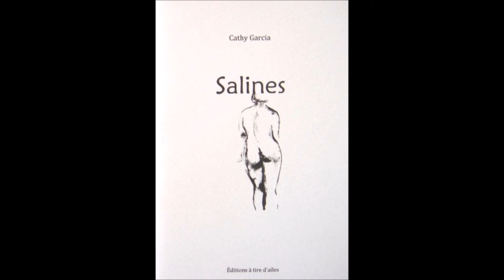Cathy Garcia Canalès - Salines - Luciole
extrait de "Salines"
de Cathy Garcia Canalès

illustrations de Katy Sannier
autoédité à tire d'ailes en 2007

publié en 2010 aux ex-éditions de l'Atlantique sous le
titre "Eskhatiaï", qui réunissait deux recueils :
"Salines" et "Mystica perdita"

novembre 2017